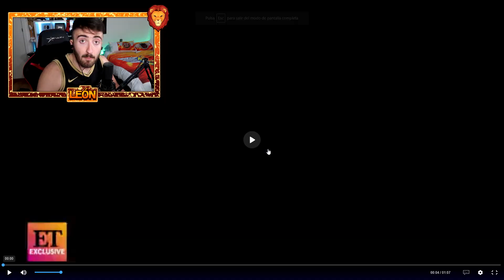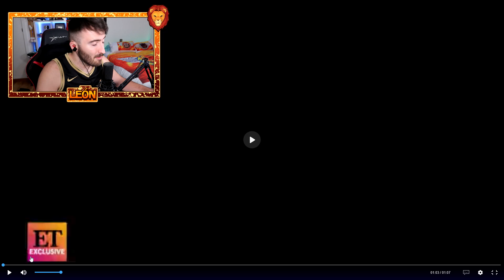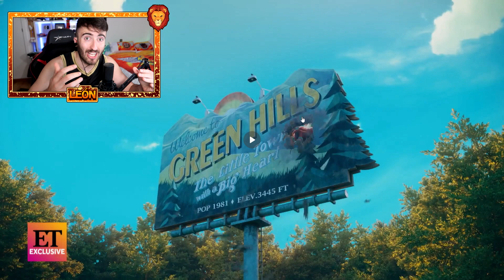EL CORTO ANIMADO de SONIC 2 LA PELICULA | VIDEOREACCION LEON PICARON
🧡 Amigüitos 🧡

🦁👑 Reyes Leones 👑🦁

👑 Programerlol 64
👑 Bala Perdida
👑 Sabrina Panetta